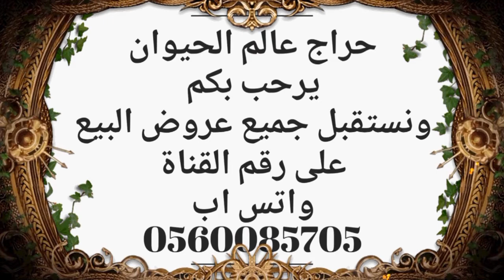معزه العدد ٣٤ تحتها ١٥ والباقي دفيع للبيع التفاصيل ☜( تم البيع )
حراج على معزا
تم البيع